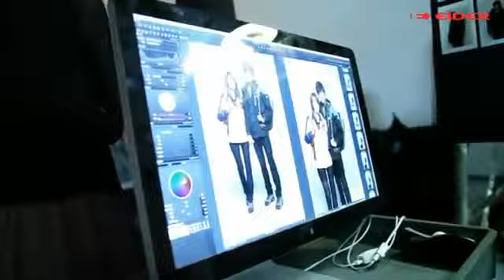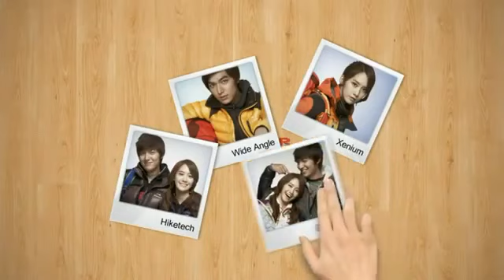Lee Min Hoo & Yoona - Eider CF